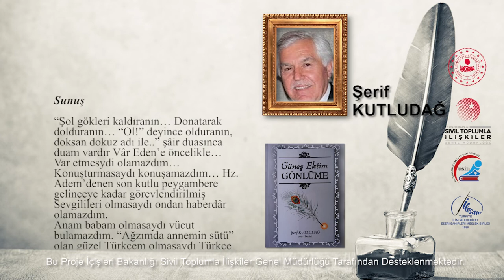Yazardan Okura Nesilden Nesile - Şerif KUTLUDAĞ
20Temmuz 1954’te Denizli’nin Güney ilçesinde doğdu. İlkokul ve orta okulu Güney’de, liseyi Aydın ve Nazilli Liselerinde okudu.  Yüksek öğrenimini Ankara Yüksek Öğretmen Okulu öğrencisi olarak, Ankara Üniversitesi Dil ve Tarih Coğrafya Fakültesi Türk Dili ve Edebiyatı Bölümünde tamamladı.
3 Mart 1978’de Uşak Öğretmen Okulunda öğretmenliğe başladı;  1991Şubatına kadar 13 yıl liselerde öğretmenlik ve idarecilik yaptı. 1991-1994 arasında Denizli İl Millî Eğitim Müdürlüğünde Şube Müdürü olarak görev yaptı.
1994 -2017 arasında  Pamukkale Üniversitesi Eğitim Fakültesinde Öğr. Gör. Olarak çalıştı. 1 Temmuz 2016’da Türkçe Eğitimi Bölümünden emekli oldu. Evli; üç çocuk babası; iki torun dedesi.

Sunuş
“Şol gökleri kaldıranın… Donatarak dolduranın… “Ol!” deyince olduranın, doksan dokuz adı ile..” şâir duasınca duam vardır Vâr Eden’e öncelikle…
Var etmesydi olamazdım… Konuşturmasaydı konuşamazdım… Hz. Adem’denen son kutlu peygambere gelinceye kadar görevlendirilmiş Sevgilileri olmasaydı ondan haberdâr olamazdım.
Anam babam olmasaydı vücut bulamazdım. “Ağzımda annemin sütü” olan güzel Türkçem olmasaydı Türkçe konuşamaz, Türkçe yazamazdım.
Vatanım, canım Türkiye’m, kutlu devletim Türkiye Cumhuriyeti’m, nazlı bayrağım ay yıldız olmasaydı Türk Milletinin bir ferdi olarak azîz milletimle birlikte özgür olamazdım. Anamın babamın kabri bu topraklarda olamazdı.
Kalbime incelik vermeseydi Var Eden; şiir vâdisinde yaşayamazdım…
Bunca verilenlere ve verilmeyenlere minnetim vardır sonsuz kere…
Şiir, hayatı ve insanlığı güzelleştirmek için bir vesiledir benim için.
Hissedip söyleyemeyen, yazıya dökemeyenler adınadır şiir.